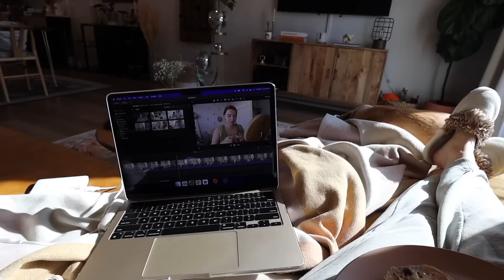VLOG | get ready with me + current makeup routine, new fav coffee recipe, packing for a girls trip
welcome back to another few days in my life vlog! today we are doing a get ready with me showing my updated makeup routine, my oat milk cappuccino recipe, and prepping and packing for a girls trip!
LINKS TO ITEMS SHOWN IN THIS VIDEO (my home decor, outfit pieces, organization products)